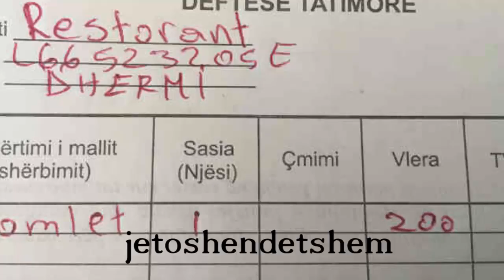Veza kthehet në kryefjalën e verës, ja sa i ka kushtuar në Dhërmi kjo pjatë pedagogut nga Tirana